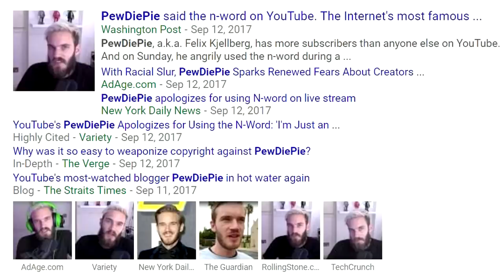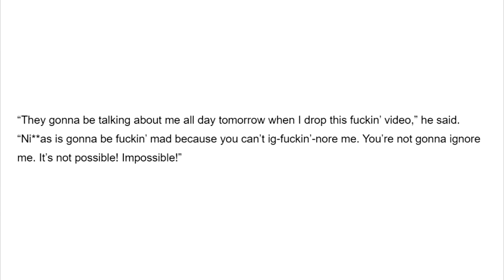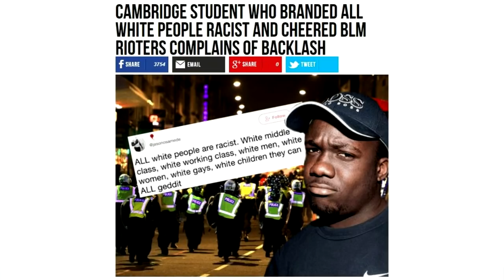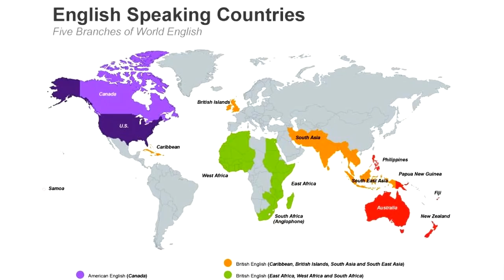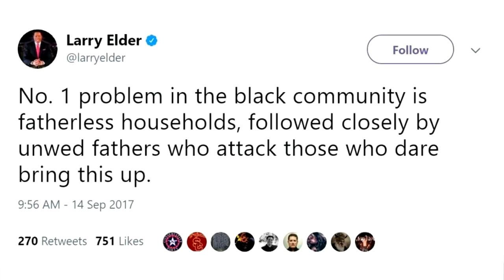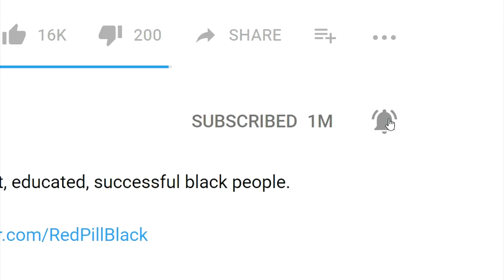IS THIS RACIST?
PewDiePie says the n-word: Global condemnation.

Rapper depicts racial hanging of child: Crickets.